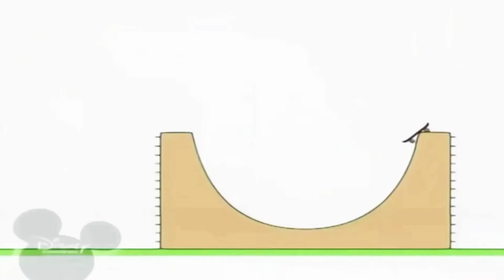Bruno The Great Disney Video Music